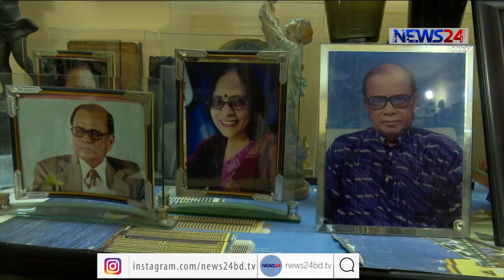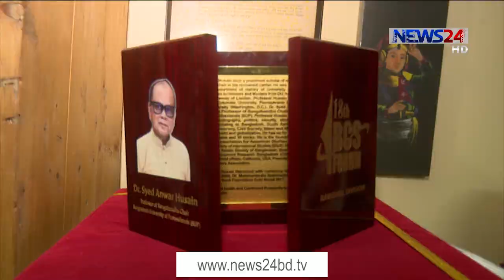দেশের সরকারি বিশ্ববিদালয়গুলো এখন পরিচালিত হচ্ছে অগণতান্ত্রিকভাবে -অধ্যাপক সৈয়দ আনোয়ার হোসেন 21Jan.21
দেশের সরকারি বিশ্ববিদালয়গুলো এখন পরিচালিত হচ্ছে অগণতান্ত্রিকভাবে। ৭৩-এর অধ্যাদেশকে বর্ম করে দুর্নীতি করে চলেছে বিশ্ববিদ্যালয় প্রশাসন- বলছেন অধ্যাপক সৈয়দ আনোয়ার হোসেন। তাঁর অভিযোগ, প্রভাষক হওয়ার যোগ্যতা নেই তাদেরকে উপাচার্য করা হচ্ছে। নিয়োগ পেয়েই তারা হয়ে উঠছেন সরকারি পাহারাদার। নীল-সাদা-গোলাপি বর্ণে রাজনীতির রং লাগিয়ে শিক্ষকরা নিজেদের ছোট করছেন বলেও মনে করেন সৈয়দ আনোয়ার হোসেন। বিস্তারিত জানাচ্ছেন তৌহিদ শান্ত।

ইতিহাস পড়িয়েছেন ৫০ বছরের বেশী সময় ধরে।তাঁর সময়ে ১৯৭০ সালে, ঢাকা বিশ্ববিদ্যালয়ের উপাচার্য ছিলেন বিচারপতি আবু সাইদ চৌধুরী, তিনি মুল বেতনের সঙ্গে আরো ৬টি ইনিক্রিমেন্ট বাড়িয়ে ইতিহাস বিভাগে নিয়োগ দেন সৈয়দ আনোয়ার হোসেনকে। শর্ত দেন অধ্যাপনা আমলার চাকরিতে যেনো না যান।

তাঁর আক্ষেপ, প্রভাষকের যোগ্যতা নেই এমন অনেকেই এখন উপাচার্য হয়ে যান।
তিনি মনে করেন, ৭৩ এর অধ্যাদেশের দোহাই দিয়েই দুর্নীতি চলে বিশ্ববিদ্যালয় প্রশাসনগুলোতে।

সারাদেশেও এখন কোন শিক্ষা ব্যবস্থা নেই, আছে অব্যবস্থাপনা বলছেন-আনোয়ার হোসেন।
তিনি বলছেন, সংবিধানে বলা একমুখী ধর্মনিরপেক্ষ শিক্ষা ব্যবস্থার প্রচলন না করে ধর্মীয় শিক্ষার প্রসার ঘটানো হয়েছে।
তিনি মনে করেন অতীতের গৌরব ফেরাতে হলে ঢাক বিশ্ববিদ্যালয় থেকে দলীয় রাজনীতি সরাতে হবে, তবে অধীকার, মুক্তবুদ্ধি, বাকস্বাধীনতার রাজনীতি থাকতে পারে।

On Aired on NEWS24 on 21st January, 2021
Our other YouTube channels :
News24 Official Address:
NEWS24
371/A
Bashundhara Road
Block – D
Bashundhara Residential Area
Dhaka - 1229